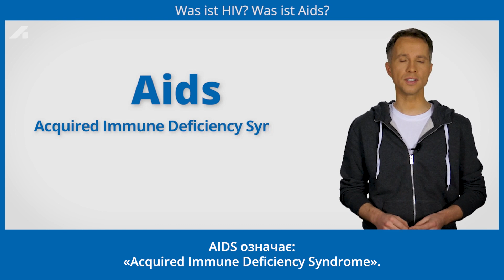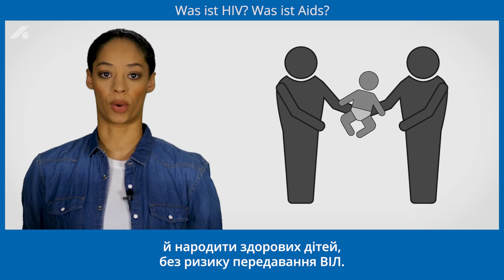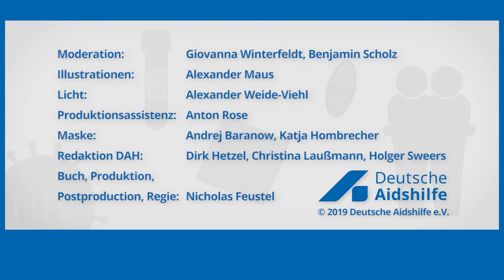Базові знання: «Що таке ВІЛ (HIV)? Що таке СНІД (AIDS)?» (Ukrainisch)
(Basiswissen: „Was ist HIV? Was ist Aids?“)

У першому відео з циклу «Базові знання про ВІЛ» ми пояснюємо значення термінів ВІЛ і СНІД і відповідаємо на такі запитання:

- В чому різниця між ВІЛ і СНІД?
- Яке існує лікування?
- Як сьогодні живуть із ВІЛ?

Цикл наших відео «Базові знання про ВІЛ» охоплює багато інших питань, пов'язаних з ВІЛ, захворюваннями, що передаються статевим шляхом, і гепатитом. Всі відео доступні на нашому YouTube-каналі.

Німецька організація СНІД-допомоги (Deutsche Aidshilfe)